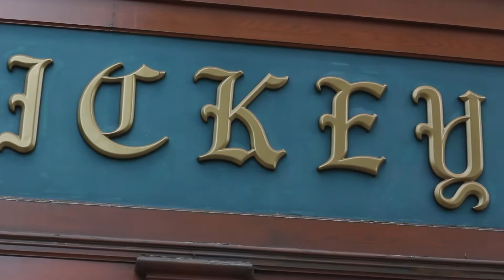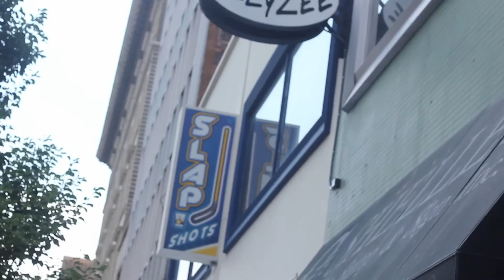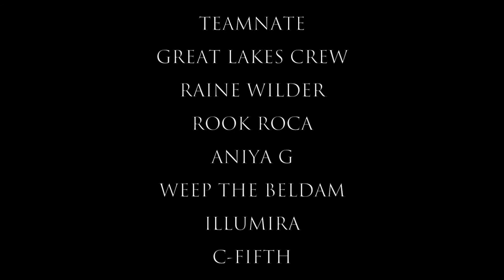MY MUSIC SCENE: A FIRST PERSON PERSPECTIVE (TOLEDO MUSIC FEST 2013)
This is a love letter to the Toledo music scene. This is where my friends were made, where I had the most fun, and where I felt I truly fit in.

Commentary:
-It's shaky because i was filming on a bad knee.
-Mickey Finn himself let me in to film footage for this. I was beyond honored for this man to let me inside as they were renovating.
-I snuck into Frankies to film. No shame.
-I originally intended to do something that involved the two things I was know for: music and models. I was gonna do a beach shoot set to the line "Toledo, get the fuck up!" from Tropic Bombs' "The Journey", but Maumee Bay State Park is garbage and it was a very last second idea.
-I planned on doing a TMF commercial at a group shoot in June for the first one, but due to circumstances beyond my control, it never happened. I wanted to reschedule, but the model and I couldn't sync our schedules in a proper time. This gave me time to think of other ideas when this was announced.
-I had shot some footage of Frankies Merch table, but I hated the way it turned out.
-Most of the narration came straight off of my head to give it a truly heartfelt feel.
-I did 16 takes of just saying "Thank you".
-"Reality" by Dying to Know was used because that was the song that made me want to go check out local music. Not to mention, I got up on stage with them and helped singer Mark McMillan sing it a few times.  I wish I still had the demo version and I wish they were still together.
-Two bands I left off unintentionally in the ending crawl of bands I suppoerted: America's Delusional Dream (A.D.D) and Trust Me, I'm a Doctor. I feel like a dick for leaving those awesome bands out of that crawl.
-All the live footage was shot by me, past and present. Raine Wilder's 1st TMF commercial footage was used because i thought I had footage of him from Toledo Music Expo climbing a rafter. Turns out that footage was long gone. :(